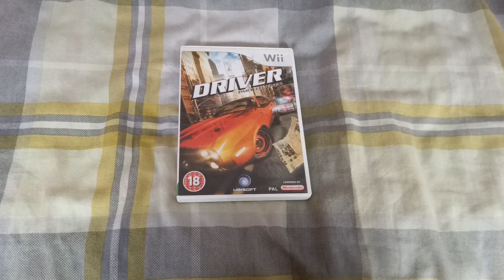Todays Nintendo Wii title 467 - Driver - Parallel lines (Pal UK)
Todays game if a driving game straight down the middle 😉